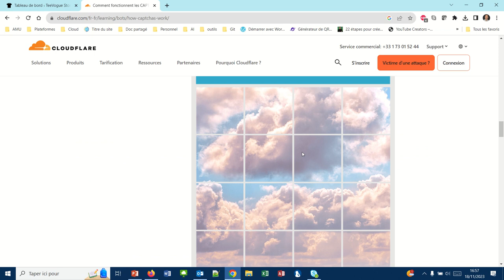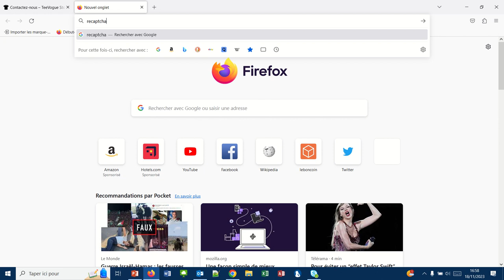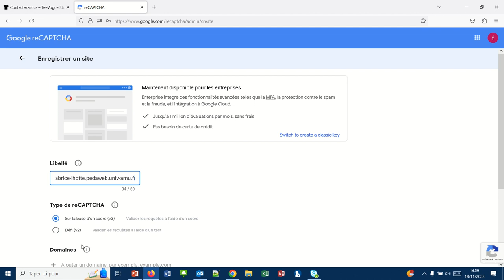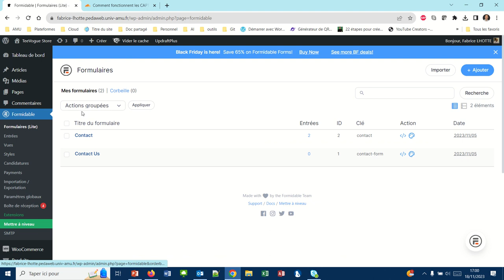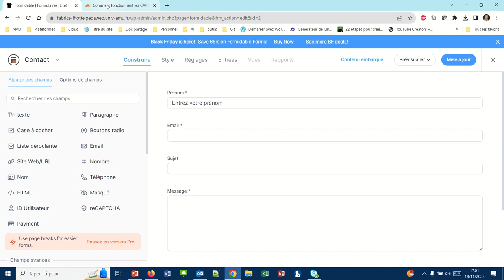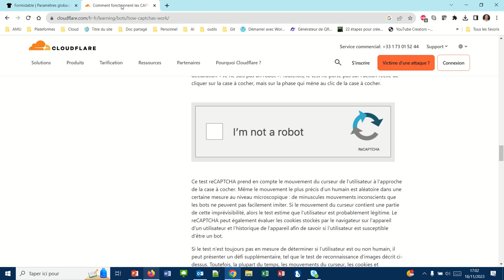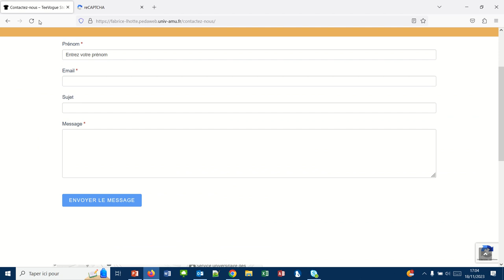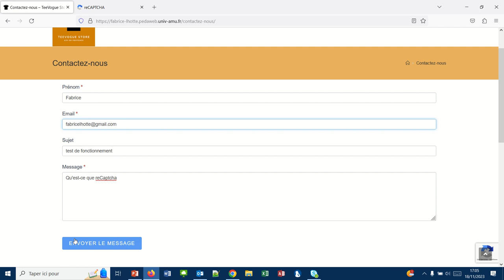‬Éviter les attaques avec reCaptcha (WP045)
Les captcha permettent d'éviter de nombreuses attaques dont les spams dans les formulaires de contacts. Voici comment installer rapidement reCaptcha de Google.